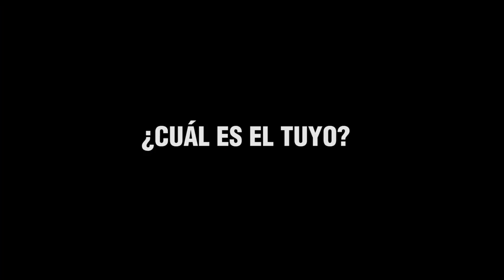El sueño del pibe | 2° Teaser | San Lorenzo TV